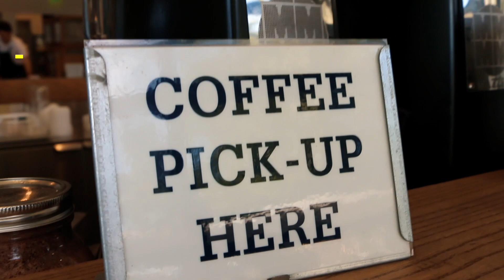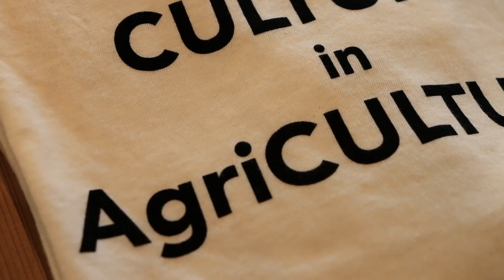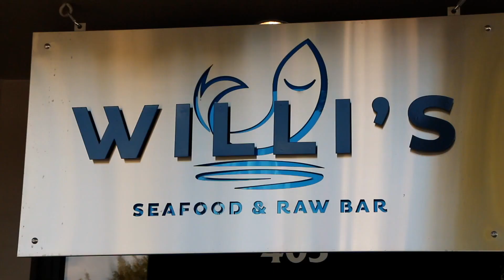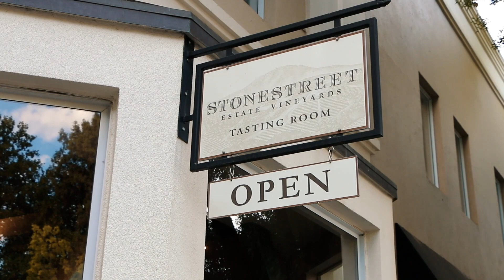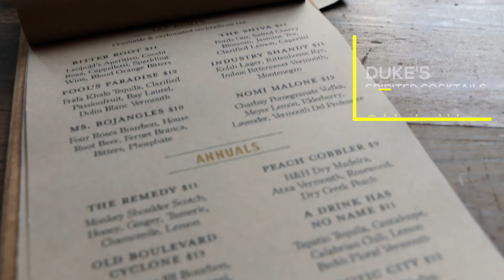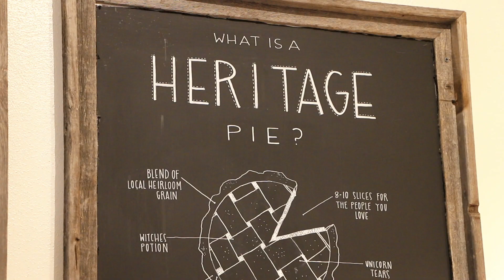THE ULTIMATE GUIDE TO HEALDSBURG in SONOMA - Daily Vlog, Ep.20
The ULTIMATE GUIDE TO HEALDSBURG!
I’m heading to Healdsburg in Sonoma County and I’m showing you everything you need to know for a fun and food-filled day.  I love Healdsburg and I often head there on my days off.  It’s the perfect walking town complete with bars, restaurants, coffee shops, wine tasting rooms, boutiques, and hotels.  Lately it seems like something new and fun is always opening on the square and I am absolutely loving this fantastic alternative to Napa Valley when you want to head to wine country in Northern California.
My first stop, as always, is to grab a coffee from SHED.  With Michelin Starred Chef Perry Hoffman leading the team as Culinary Director, SHED is an amazing place to grab anything from a small bite to go to a full fledged meal in the cafe.  Feeling thirsty? Cozy up to the Fermentation Bar for a house made fermented beverage like kombucha or grab a shot of espresso from the coffee bar - they’re serving local favorite, Flying Goat.
When the weather is warm and I’m feeling hungry, I always crave seafood and raw oysters.  Cut to my next stop, Willi’s Seafood and Raw bar, conveniently located just down the street from SHED.  This place has the freshest oysters and ceviche for when you need a little pick me up on hot day.  I recommend a cucumber martini for your beverage pairing pleasure, it’s fresh and light with the perfect balance of savory and sweet to compliment everything from lighter dishes from the raw bar to something more substantial like the not-to-be-missed mouth-watering Lobster Roll.
As the sun goes down and the happiest hour comes upon me - I head to my favorite cocktail bar in Northern California - Duke’s Spirited Cocktails.  These guys are consummate professionals, serving seasonal cocktails, local beers and wines, and a few a snacks.  Order the Peach Cobbler - I promise it’s not sweet!!
Speaking of sweet - when your sweet tooth is needing a fix, swing across the park to Noble Folk Ice Cream and Pie bar for house made pie and ice cream….need I say more?
AMANDA MCCROSSIN
MAILBOX:
1241 ADAMS STREET
attn: AMANDA MCCROSSIN
**please note, shipping product in no way guarantees a review or a post from me on ANY platform.
SHED
WILLI’S SEAFOOD & RAW BAR
DUKE’S SPIRITED COCKTAILS
NOBLE FOLK ICE CREAM & PIE BAR